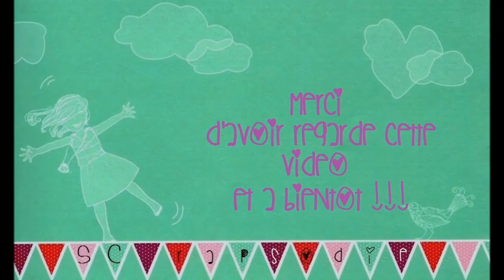Tutoriel scrap #26: mes cartes de vœux 2022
Bonjour la Scraposphère !!!

Tout d'abord je vous présente mes meilleurs vœux pour l'année 2022.

Voici ma vingt-sixieme vidéo tutoriel ...
Je partage avec vous les cartes de vœux que j'ai réalisé pour fêter l'arrivée de 2022

Base de mes cartes 14,85 cm x 21 cm soit A5 pliée en deux ce qui donc une carte au formatA6.
Cadre externe: 14,85 cm x 10,5 cm
Base noire : 14,5 cm x 10,2 cm

Scrapbiz à tous.

Ciao ciao.

Mes achats scrap je les fait sur le site " dans mes pochettes " :
ou vous pouvez utiliser mon code parrain 27353204 à entrer lors de votre l'inscription.